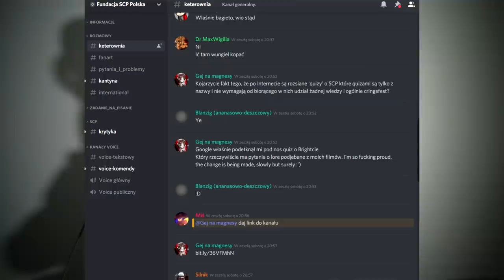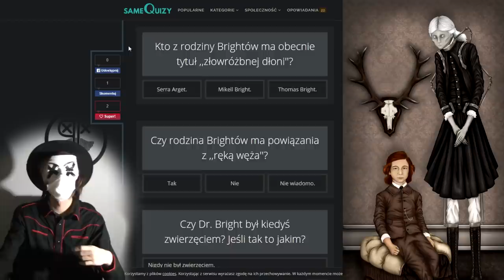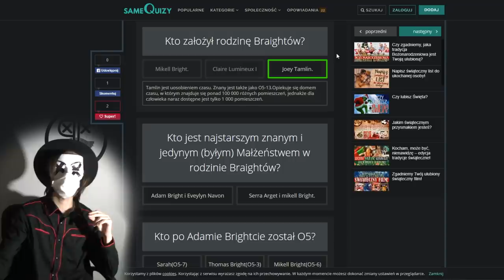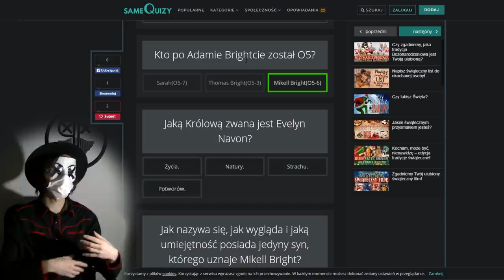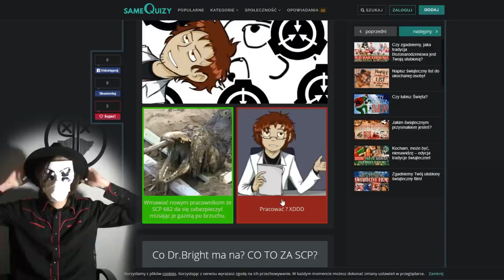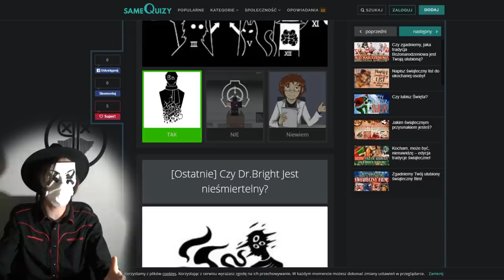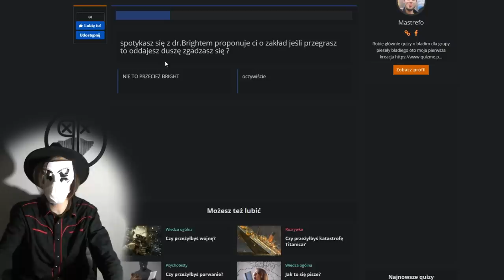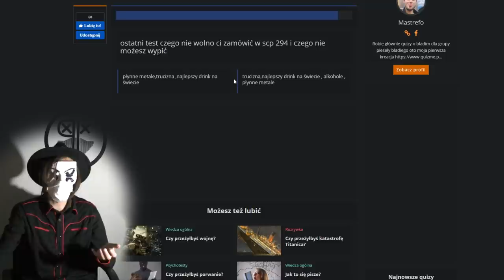JAK DUŻO WIESZ O DR BRIGHTCIE? - 3 Najlepsze Quizy o Dr Bright [tu wstaw jakieś cringe emoji]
Jak dużo Pio wie o dr Brightcie i jego rodzinie? :oooo
Czy przeżyłbym w Fundacji SCP? :ooooo [zaskoczone emoji]
No ogólnie to tak, easy peasy, dajcie mi coś trudnego pls XDDD